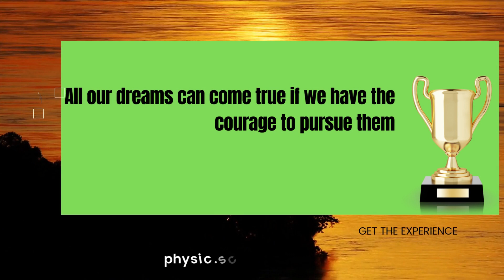5th Edition of International Research Awards on High Energy Physics | 29-30 MAY 2023 | BRAZIL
5th Edition of International Research Awards on High Energy Physics
5th Edition of International Research Conference  on High Energy Physics

International  Research Conference on High Energy Physics